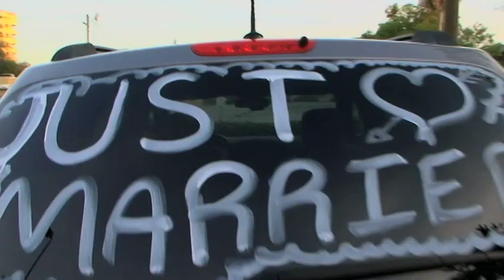Elizabeth + Robert ~ Porcher House Wedding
Have you ever met someone that no matter what happens they will have fun? Well nothing went wrong, in fact the day was flawless; but this beautiful bride - Elizabeth - just had that "I love life" attitude and what fun! Kudos to the groom, Robert, for being just as much fun. When these two are together something special is in the air. You can just tell they not only are in love but really love being with each other.

Big kudos to the wonderful vendors that I had the honor of working with: Karry of Uniquely Yours, Caroline Nicole Photography, Levan's Catering, Fabrication Events, Something Sweet, Sinatra's Flowers, and last but never least, DJ Shane Entertainment.